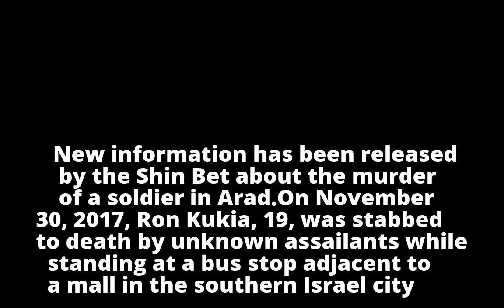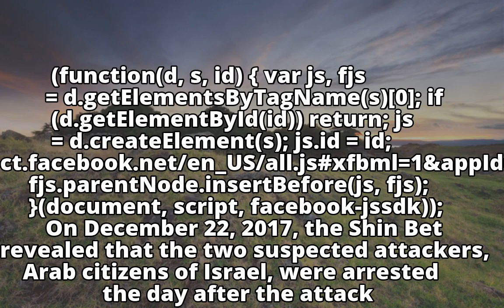New information released on Arad stabbing